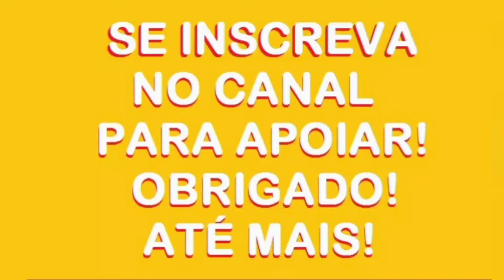TRILHA NA FLORESTA. BUSCANDO BAMBU NA MATA ATLÂNTICA. SP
BUSCANDO BAMBU NA MATA ATLÂNTICA. TRILHA NA FLORESTA. SP